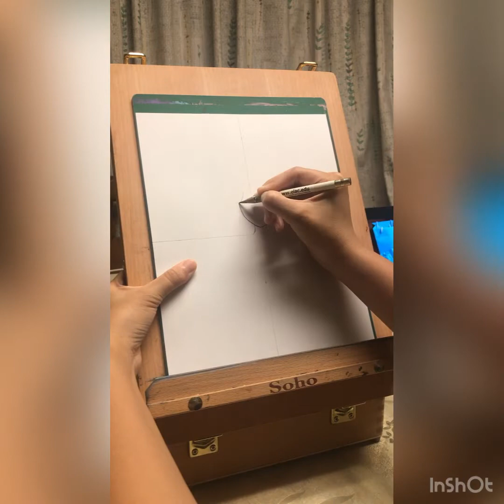*THE MONACA TOWA DRAWING TUTORIAL!!!* 🌹🌻🍁🧡🖤🌷💕🥀🍂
What’s up YOUTUBE, this is MICHELLE right here!! FOR TODAY’S VIDEO, I’LL BE SHOWING YOU GUYS HOW TO DRAW the MONACA TOWA IN COLOR that’s REQUESTED BY THE CUPCAKE MUFFINS 🧁by using some Prismacolor Colored Pencils, an Eraser, a Ruler, a Paper, and a Pencil!! I HAD SO MUCH FUN DRAWING the MONACA TOWA!!! HAVE A GREAT DAY!!!